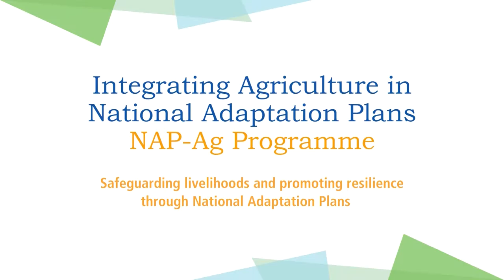National climate action focus in Philippines: build capacity and mobilize resources - Mr. de Guzman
Mr. Emmanuel M. de Guzman, who works as Secretary and Vice Chairperson of the Climate Change Commission in the Philippines, highlights the importance of building capacity and leveraging climate finance to increase the resilience and adaptive capacity of country’s vulnerable agriculture sectors and rural populations.
Mr. de Guzman shares in this video his views about the importance of integrating the agriculture sectors in the country’s National Adaptation Plan (NAP), and protect farmers, foresters and fisher folk from climate impacts: “Climate change action planning allows to mainstream resilience and adaptation building strategies.”

Mr. Acharya underlines the need to build capacity to increase resilience and preparedness. Additionally, attention should be paid to develop technical and analytical tools for risk assessment and cost-benefit analysis, in order to identify appropriate strategies and increase investment.
The FAO-UNDP “Integrating Agriculture in National Adaptation Plans (NAP-Ag)” Programme is working with the Philippines, and other countries, to safeguard livelihoods and promote resilience.